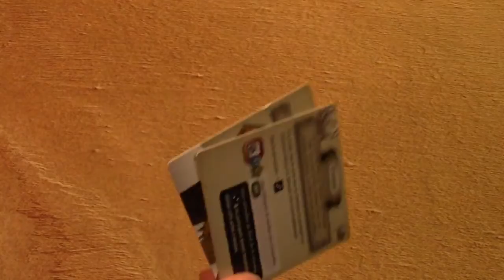Ouverture de Colis venant de Kickstarter #27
Jeu de Société : Une compagnie qui supporte son produit, 2 ans après la livraison :)